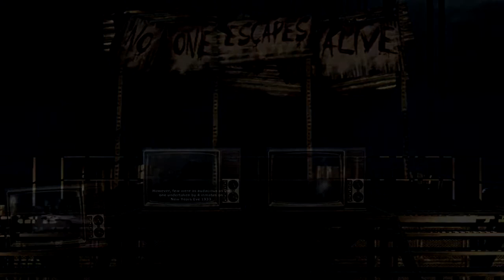034. Inside Zed Hell's Redeemer Black Ops II zombies weapon guide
Bestowed upon us on Jul 1, 2015